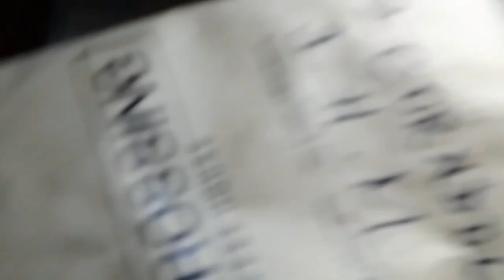Tea Crossing | @foodpandaPhilippines Merchant Review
Been a while. Now, watch as I judge this merchant. 🧐☝🏽